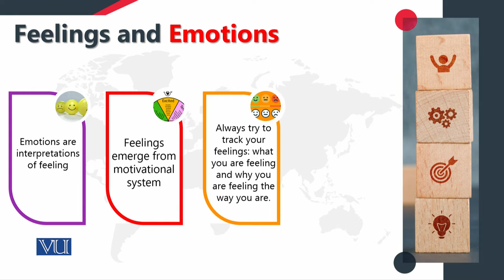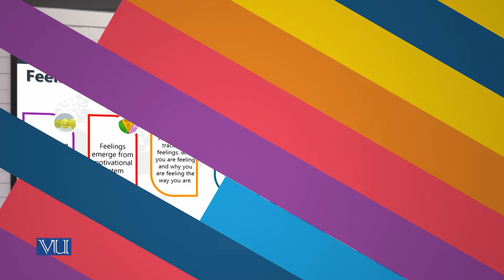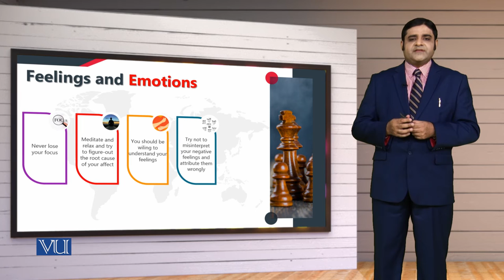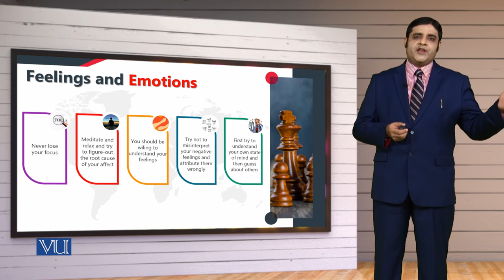MGT714_Topic125 | Leadership, Emotional Intelligence & Decision Making